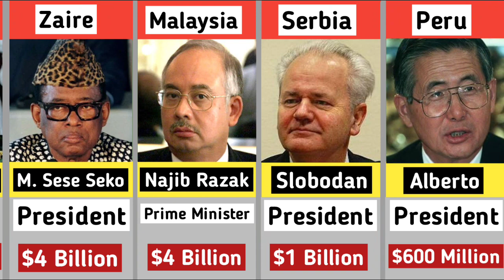World's Most Corrupt Leaders 2023 | Peak Compare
World's Most Corrupt Leaders 2023
In this video, we made a list of World's Most Corrupt Leaders in 2023
For more informative videos join our youtube channel thanks 🙏
Peak Compare